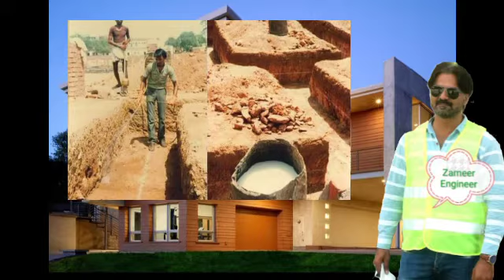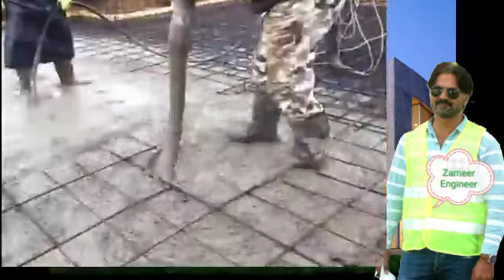گھر کی تعمیر کی ترتیب 16 سالہ تجربے کا نچوڑ/Zameer engineer.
گھر کی تعمیر کی ترتیب,
 16 سالہ تجربے کا نچوڑ,
Zameer engineer,